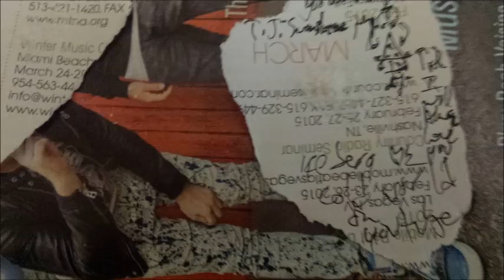iceberg - saga (the Bd 6) - blasphemy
ride for me now
blasphemy
blast 4 me
blast 4 me. . .